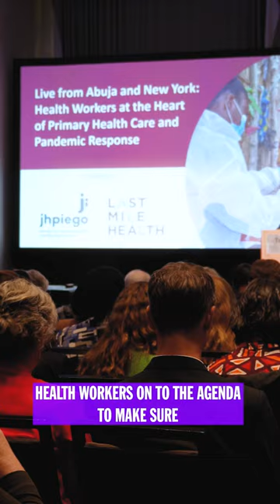Last Mile Health at UNGA78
Last week we attended the @LastmilehealthOrg x @ayushmanbharat9999 event at UNGA78.

We chatted with James Nardella, the Chief Program Officer, about the importance of the event and how we can support community health workers.